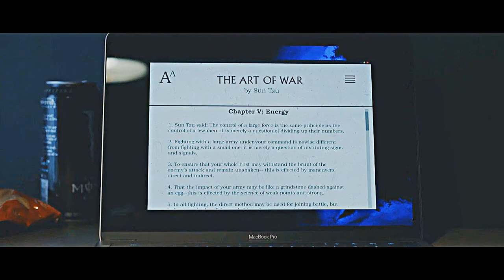Enemy- Rachel Roth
I swear I'm alive

"oh the misery... everybody wants to be my enemy"
series tv: Titans